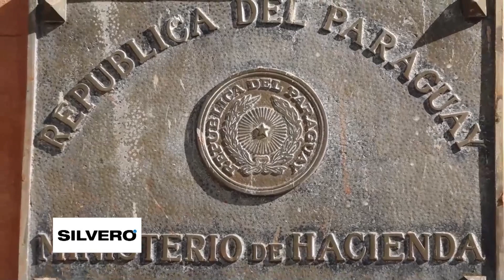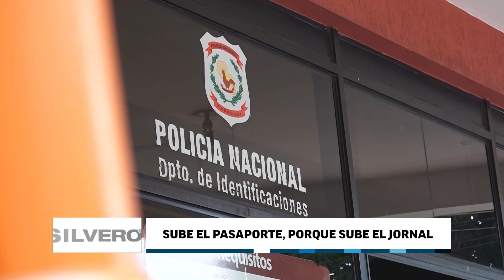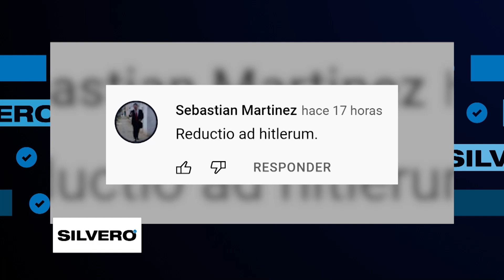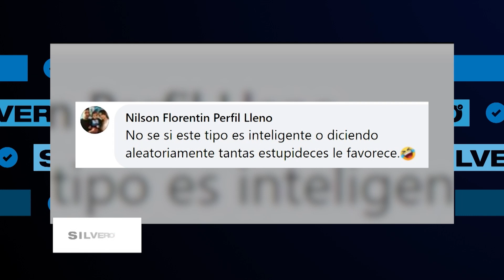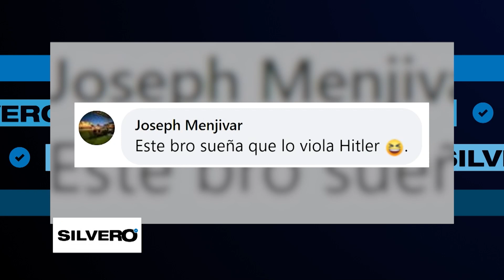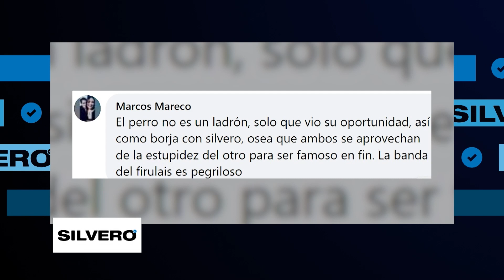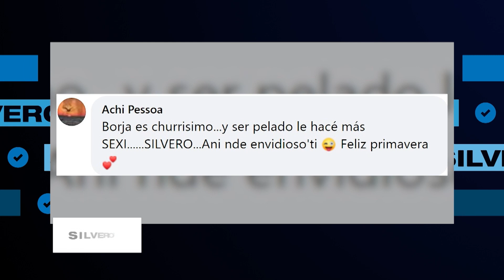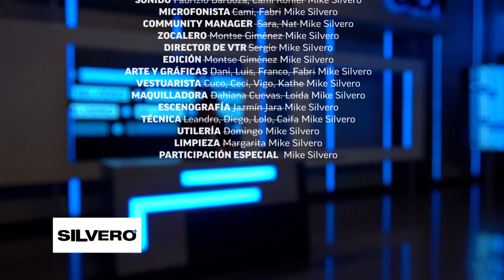Silvero - Amenazas Fantasmas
Silvero habla de amenazas de muerte, diputados y Guiones de Hollywood. ☝️

Lo que ocurre en la Cámara de Diputados realmente parece escrito por algún director, ya que ayer, durante la sesión del Juicio Político de Miguel Godoy, la diputada Kattya González pidió la presencia de policías 😮, ¿Porqué? por que denunció que había un PLAN de Godoy para involucrarla en tráfico de drogas. 👀

Pero ahí no termina la historia, ya que la Diputada Celeste Amarilla amenazó de muerte a Miguel Godoy por si también intentan inculparla por posesión de drogas. 🫢

Esta serie tiene más drama que cualquiera de Netflix, amenazas de muertes, drogas... ya queremos saber que se viene para la siguiente temporada. 🍿